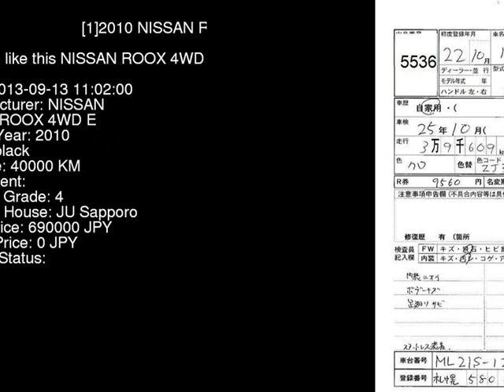2010 NISSAN ROOX 4WD_E ML21S - Japanese Used Car For Sale Japan Auction Import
2010 NISSAN ROOX 4WD_E ML21S - Japanese Used Car For Sale Japan Auction Import ML21S,NISSAN,ROOX,4WD_E,JU Sapporo,jdmvip,vip,jdm,cars,japan,jdmvip.com,japanesecars,usedcars Japanese Used JDM Car For Sale At Auction in Japan for Import